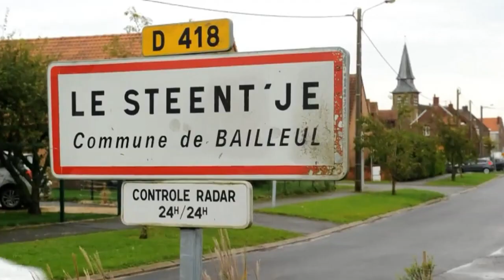Nord: mini-tornade à Bailleul, les habitants sous le choc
Les habitants de Bailleul (Nord) étaient lundi sous le choc après le passage dimanche soir d'une "mini-tornade" qui a fait au moins deux blessés légers et occasionné de lourds dégâts matériels. Durée: 00:50